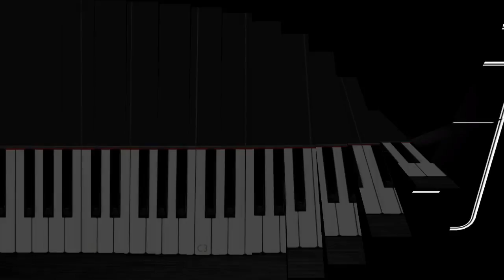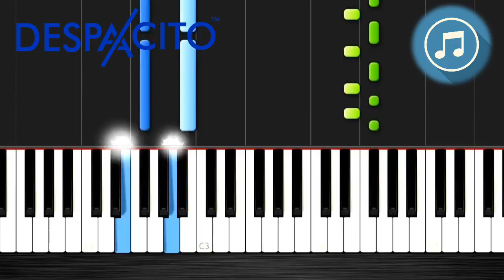Despacito- Easy Piano Tutorial - Acoustic Strings - Milind Kumar Gautam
Despacito Easy Piano Tutorial.
Scale : B - Minor

Hello guys I m back with a new piano tutorial, this is the easy piano tutorial version of Despacito, the hit song of 2018. Its easier to play and learn.

Happy Leaning..